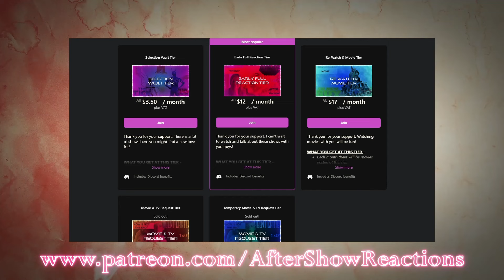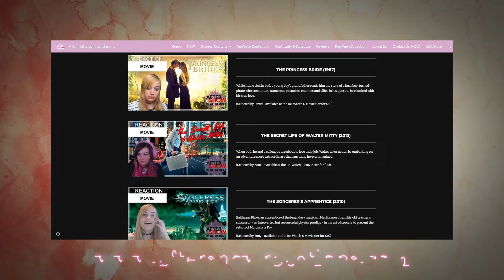Stargate SG-1 10x06 - "200" Reaction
The Furlings!
Intro & Comment Discussion: 00:00
Reaction: 0:52
After Thoughts: 25:06

What's up you guys, After Show Reacts here and today I'm reacting to Stargate SG-1! I will join O'neill and his team as we step through the gate and explore the galaxy in search of allies and technology to fight the Goa'uld and anyone else who dares threaten our world.